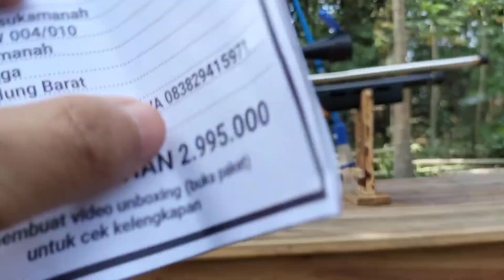TEST AKURASI | PAKET COD | PCP BULLPUP NEW MAGNUM FULLSET KIRIM KE BANDUNG BARAT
info pemesanan WA 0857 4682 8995